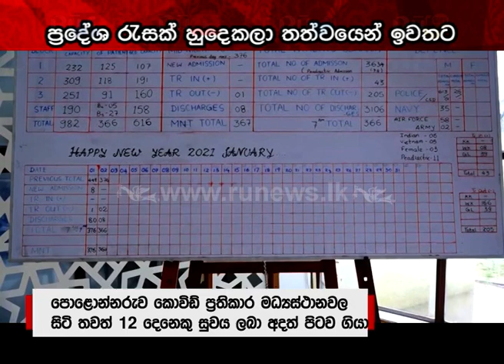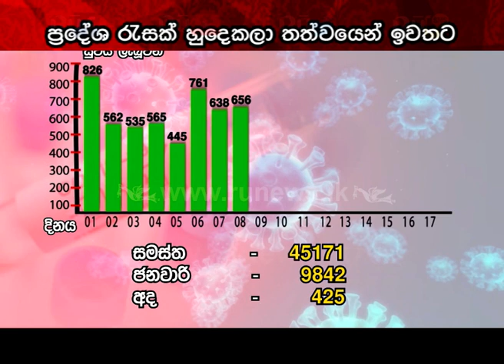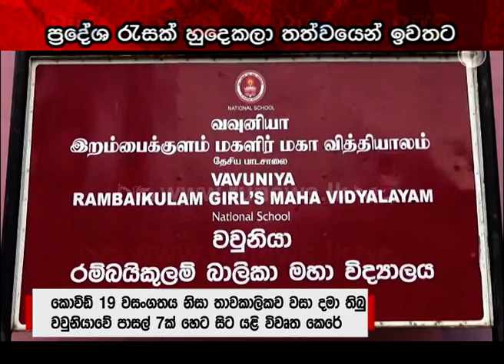ප්‍රදේශ රැසක් හුදෙකලා තත්වයෙන් ඉවතට